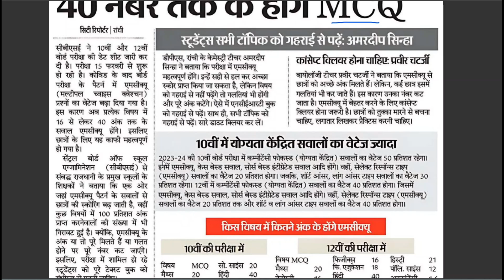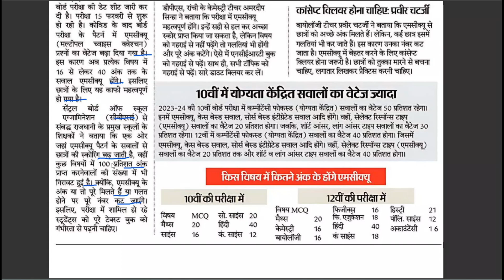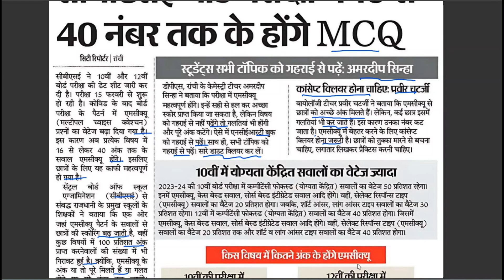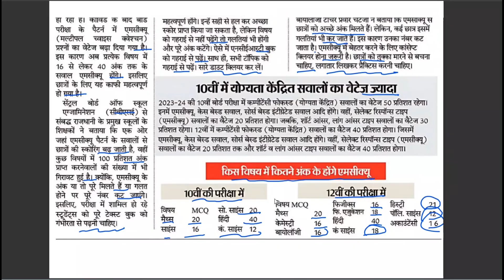cbse board exam news?cbse board exam news 2024?cbse news 2024?